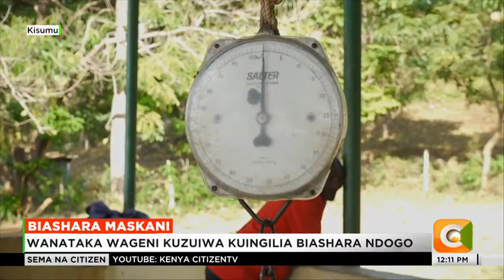Maskani | Bei ghali ya bidhaa yapunguza idadi ya wateja (Part 4)